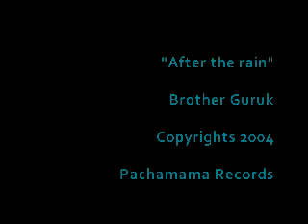After the rain (Brother Guruk)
Track producido por  Brother Guruk @ Pachamama Records.